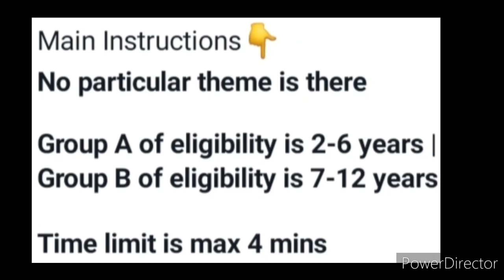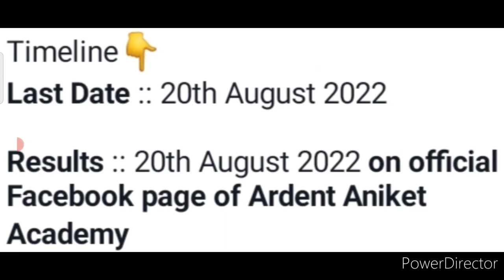Independence Day Dance Competition 2022🇮🇳Win Exciting Gifts & Medals🏆🥇 Independence Day Competitions